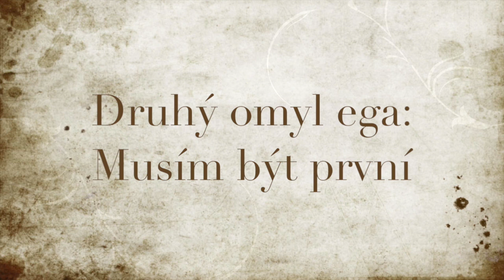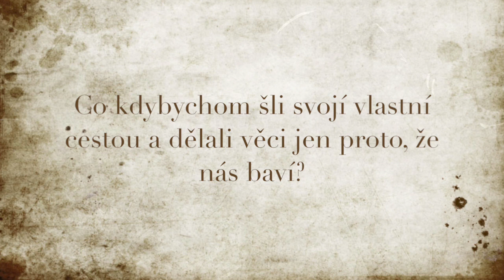Druhý omyl Ega - Musím být první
Naše ego nám tvrdí, že musíme být první, abychom byli šťastní. Teprve když pustíme tuto představu, přichází opravdová radost ze života.

Chcete začít meditovat a poznat svou skutečnou podstatu?

Nebo se naučit Kvantové opravy a zlepšit tak život sobě i svým blízkým?

Moje knihy Univerzální zákony života a Krůček k osvícení